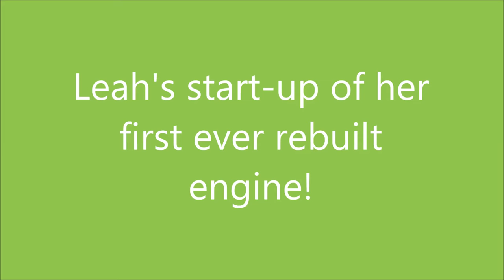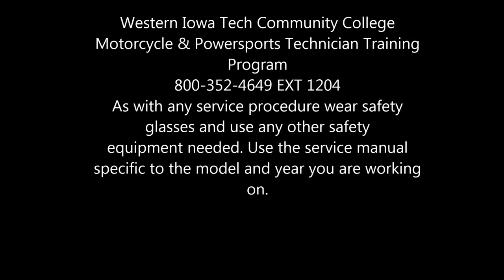Leah's GCV startup First engine she has rebuilt.